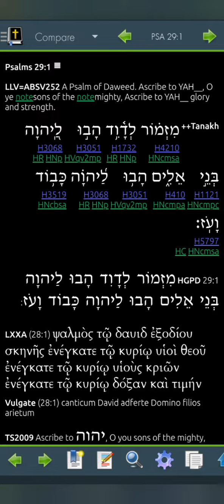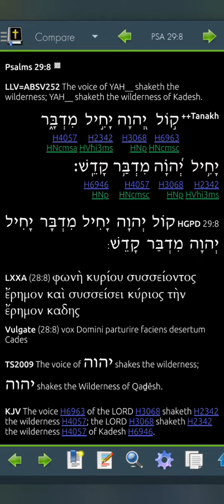Psalm 29 LLV252 for 2023 (Read Me The Bible, Garth.)